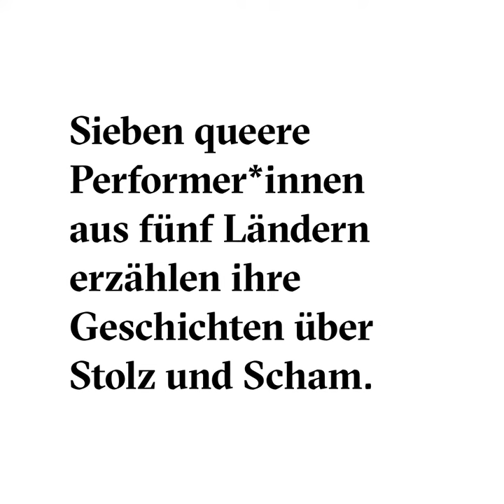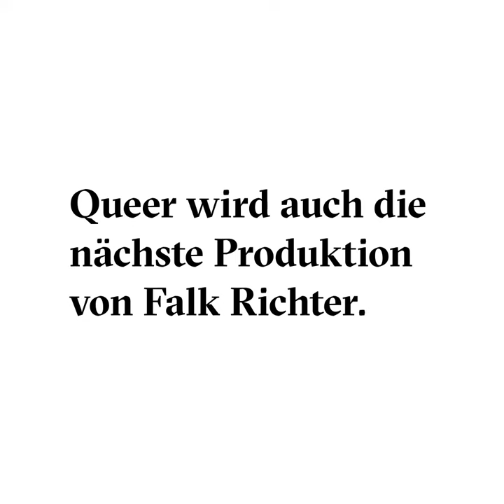Falk Richter «Pride» @ World Pride Copenhagen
Für die World Pride in Kopenhagen realisierte Falk Richter die Show «Pride» – mit einem ausschliesslich queeren Team.